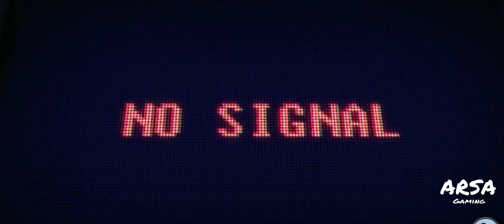THE BATMAN GAMEPLAY PART - 1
The Batman Gameplay

Description:

The epic conclusion to filmmaker Christopher Nolan’s Batman trilogy arrives on iPhone and iPad in the exclusive video game inspired by the movie.

THE EXCLUSIVE GAME INSPIRED BY THE DARK KNIGHT RISES:
After being gone for eight years, Bruce Wayne gets back into action as Batman. Waiting for him are the dccomics mysterious Selina Kyle, and Bane, a lethal adversary on a crusade to tear apart Batman’s legacy piece by piece.

Meet all of Batman’s allies and regain your strength to protect gothamknights Gotham City from Bane.
Become completely immersed in the story thanks to likenesses of all the movie’s main characters like Catwoman, Lucius Fox and Commissioner Gordon.

AN EPIC GAMING EXPERIENCE:
Dozens of missions plus random events will make you feel all the thrill of being a superhero. Deal with hostage situations, bomb squads, jailbreaks and car chases to prove that you’re the true protector of Gotham.

A thrilling fighting RobertPattinson system that puts you right in the heart of the action thanks to many different moves and cinematic effects.
Collect items hidden within the city to unlock upgrades and new thebatman fighting skills for Batman.

PLAY AS THE DARK KNIGHT:
Access Batman’s complete arsenal and learn how to take full advantage of each tool. Use the Grapnel to cross the city or to defeat foes, throw the Batarang to knock out your enemies or to hit a distant button; the possibilities are infinite.

When kicks and gadgets are of no use, The Dark Knight relies on his vehicles to get the job done. Drive the Bat-Pod for special vigilante missions or pilot The Bat for fast travel across the city.

EXPERIENCE GOTHAM AS YOU NEVER HAVE BEFORE:
Explore the entire city of Gotham and its different districts spread across a huge map and enjoy stunning graphics for total immersion in the darkuniverse of Batman